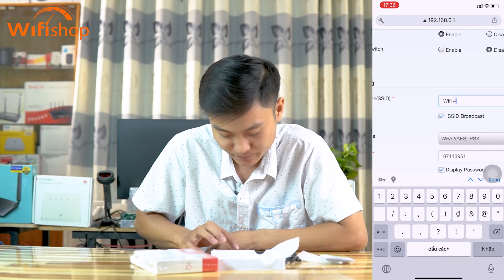BỘ PHÁT WIFI 4G ZTE OLAX WD680 HƯỚNG DẪN CÀI ĐẶT | Wifishop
HƯỚNG DẪN CÀI ĐẶT MẬT KHẨU BỘ PHÁT WIFI 4G ZTE OLAX WD680

ZTE nổi tiếng là một tập đoàn sản xuất thiết bị viễn thông đa quốc gia của Trung Quốc. Với thế mạnh trong lĩnh vực kinh doanh mạng truyền dẫn, họ đã tạo ra rất nhiều thiết bị mạng không dây phù hợp cho thị trường. Nhất là trong khoảng thời gian gần đây, tập đoạn này đã cho ra đời một brand con có tên gọi là OLAX chuyên về các thiết bị Wifi di động.

Đặc biệt, nổi tiếng nhất có lẽ chính là bộ phát Wifi 4G Zte Olax WD680. Không chỉ sở hữu với thiết kế sang trọng, thu hút với màu đen lịch lãm mà sản phẩm còn có rất nhiều ưu điểm và tính năng vượt trội nhất. Bên cạnh việc kiểu dáng nhỏ gọn, tiện lợi, thiết bị còn rất dễ dàng để sử dụng và cài đặt mật khẩu.

Hãy xem ngay video phía trên để thông hiểu tường tận hơn bạn nhé!

CSKH: 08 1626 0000 (Zalo, iMessage)